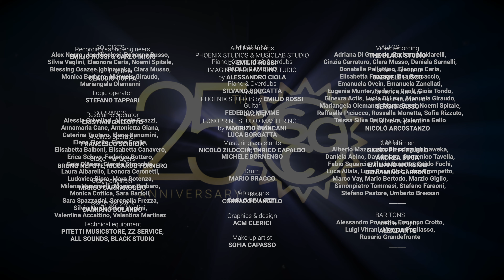Revelation 19:1 (Hallelujah Salvation) - Sunshine Gospel Choir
Revelation 19:1 (Hallelujah Salvation)
25Th Celebration, Live Recording Show
Live from the 25 Years Celebration, Live Recording Show  Tour 2023. Teatro Della Concordia, Venaria Turin (Italy)
Sunshine Gospel Choir: Coro Gospel vincitore del Gospel Jubilee Award - Uno dei migliori cori Gospel in Europa, diretto da Alex Negro.
Golden Buzzer a Italia's Got Talent 2020 – Sunshine Gospel Choir: Gospel Choir, Winner of the Gospel Jubilee Award
Golden Buzzer at Italia's Got Talent 2020
One of the Best Gospel Choir in Europe, directed by Alex Negro - Turin (Italy)